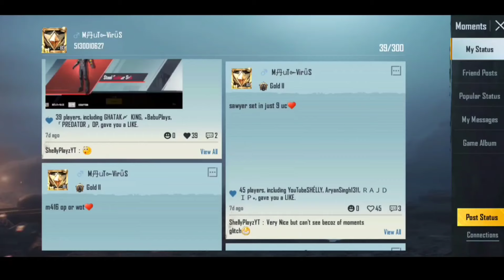BGMI GROWTH PACK NEW EVENT😍 | PURCHASE PROBLEM IN GROWTH PACK | GET MINI MATERIAL & UC🔥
I explained bgmi new update.

Queries Solved
1) Growth pack new event
2) bgmi new redeem shop rewards
3) free mini material
4) Bgmi material removed from ag shop

Bgmi free uc bonus
hardik pandya event
Bgmi free mini material
Bgmi amazing rebate event